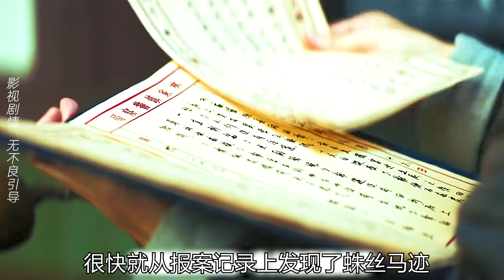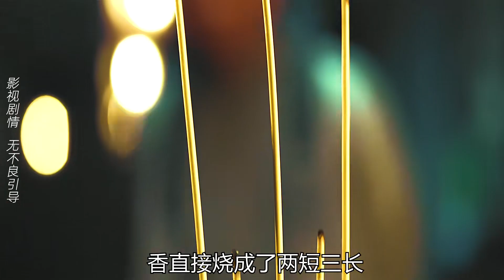大老板每天都要把上好的白酒從城外灑到城內，而且不能被人發現！